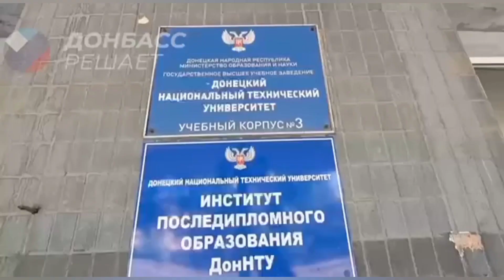Донецк сегодняшнего 19.07.2023 Корпус ДонНТУ снесут! Пляж на Кальмиусе.